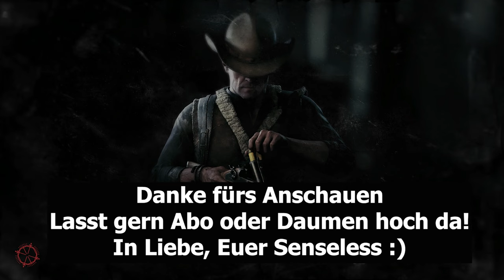Hunt Showdown 🤠 Dicke Kinder im Sumpf 🤠 184 | german deutsch LP Gameplay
Moin Leute,

Euer